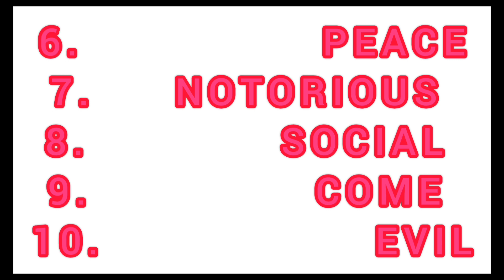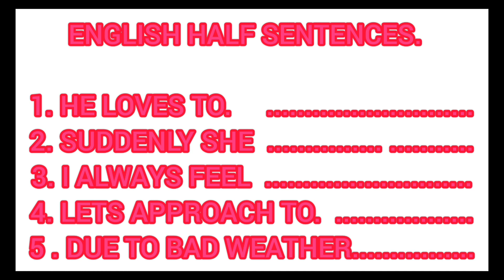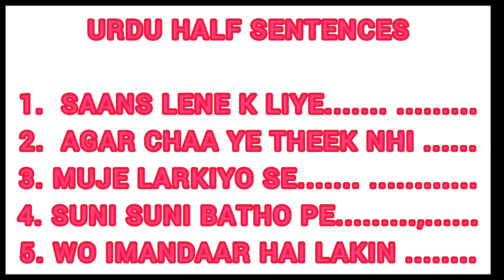153 PMA LC , ISSB MALIR EXPERIENCE, BATCH 29 JANUARY TO 02 FEBRUARY.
153 PMA LC, ISSB MALIR EXPERIENCE, BATCH 29 JANUARY TO 02 FEBRUARY.
WAT , OPI , ENGLISH HALF SENTENCES, URDU HALF SENTENCES, PICTURE STORY, POINTER STORIES, ESSAY TOPIC, LECTURE, GROUP DISCUSSIONS, ETC.